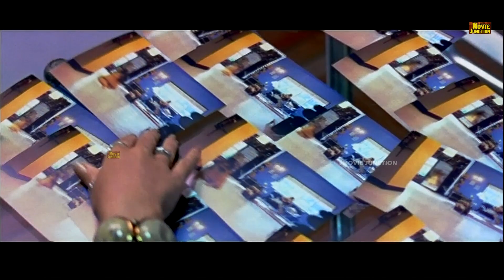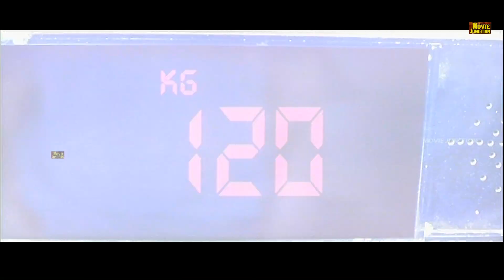அன்னைக்கி நீ ஆர்த்திக்கிட்ட எப்படி நடந்துக்கிட்ட சொல்லு அவளோட ஆத்மா உன்ன | Click 3 horror Climax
Click 3 is a romantic horror TAMIL film starring Shreyas Talpade, Sadha, Sneha Ullal, Rehan Khan, Chunky Pandey
Written by : Harish Nayar
Directed by : Sangeeth Sivan
Produced by : KGS Productions
Year of Release: 2012

Avi is an ace photographer who is in a live-in relationship with Sonia, a model. One night while returning from a party, the couple accidentally knocks down a young girl with their speeding car. As Sonia was driving the car, to avoid further complications, Avi insists on them fleeing from the accident scene. But trouble starts for the couple soon after. While strange white marks begin to appear in Avi's photos, Sonia starts having spooky experiences. Avi also develops a severe neck pain and even though he does not appear to be overweight, a scale reveals that he weighs 120 kilograms.Avi, too, starts having experiences similar to Sonia's. The couple is petrified when all of Avi's best friends commit suicide in a similar manner. It then comes to light that the spirit haunting them all has a connection to Avi's college life. Meanwhile, Sonia finds out that Avi was friends with a girl named Aarti during his college days. As Avi and Sonia are still being haunted by Aarti they go and visit her, but realize that Aarti is dead, having apparently committed suicide by using a knife. Aarti's mother believes that she is still alive, thinking that she is merely ill and will recover. On the way home Aarti continues to haunt Avi and Sonia, and again during the night at the hotel she also haunts him as Avi is sleeping, ending up with him being thrown off the fire escape.